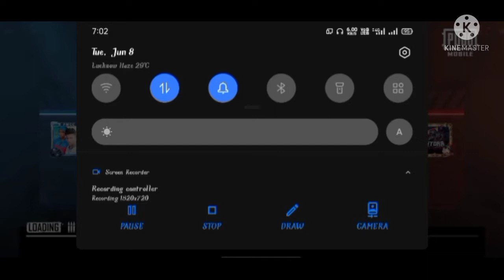$hivaji $harp $hooter M24 &¥